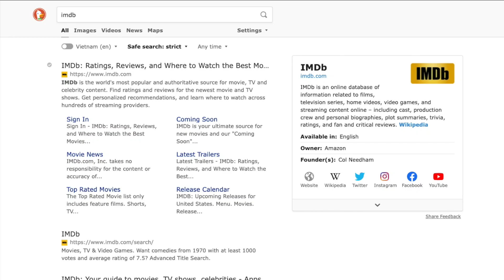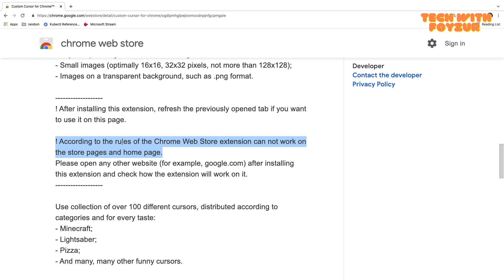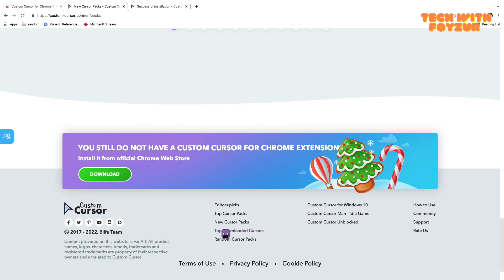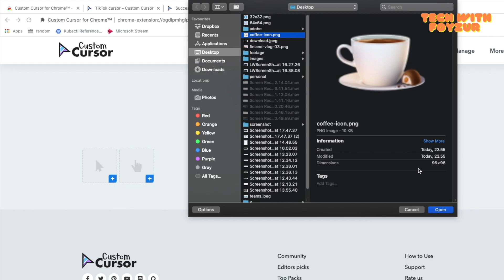Use Custom Cursor On Chrome Browser | Cursor For Fun | Tiktok Cursor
Today I am showing you in this video how to install the custom cursor extension for chrome. In addition, I showed you how to upload a custom cursor and use it. You can install the cursor also on the Windows platform.